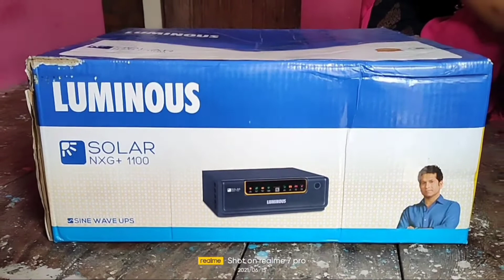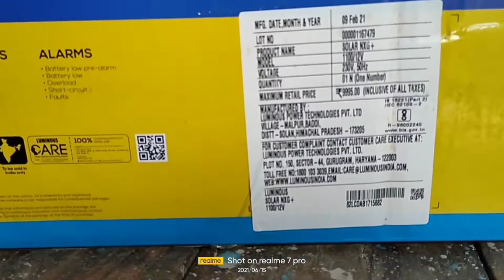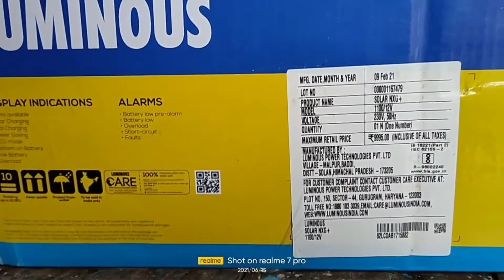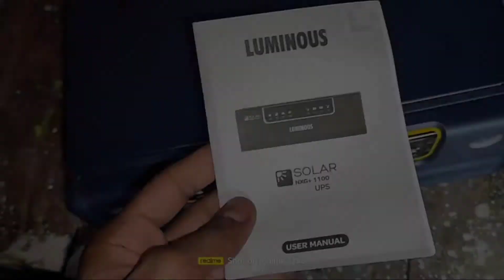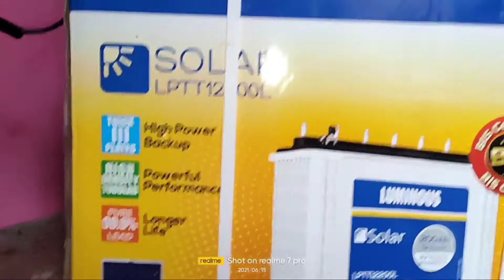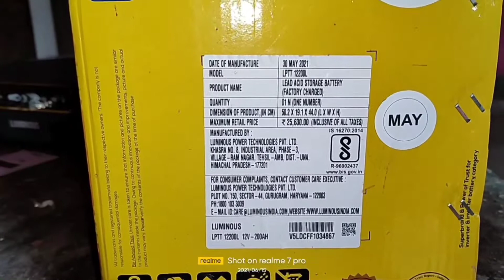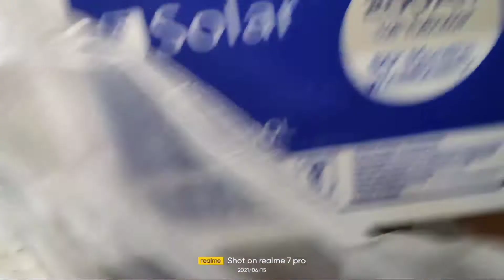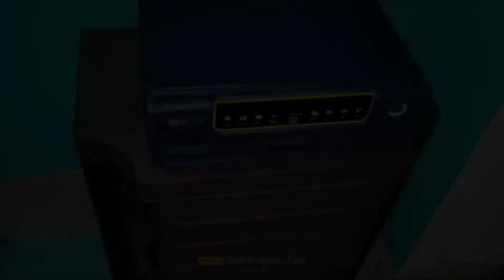सबसे सस्ता इंवर्टर बैट्री || sabse best inverter battery || luminous inverter battery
Amitsaini Eectrician :

About this video- is video mein humne bataya luminous inverter battery Kaun sa le Ummeed Hai Aapko Ye Video Bahut Pasand Aayegi